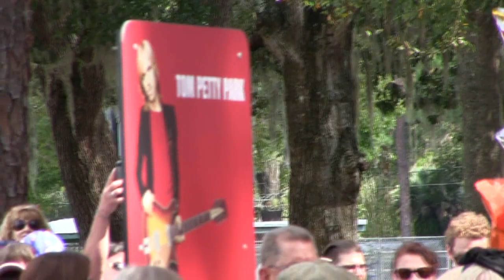Tom Petty Gainesville Florida - Park Dedication - Highlights 10-20-2018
This is the highlights version of the Tom Petty Park dedication speeches. Tom Petty grew up in Gainesville Florida and spent many childhood hours playing in the park close to his house. In Honor of Tom Petty, Gainesville has renamed the park from Northeast Park to the "Tom Petty Park" Video captured on October 20th 2018. A beautiful day for the dedication. Bruce Petty, Tom's younger bother and daughter Adria give nice talks about Gainesville and how much it meant to Tom.